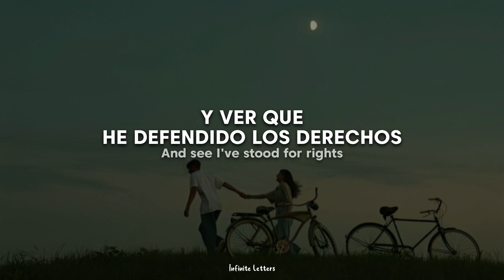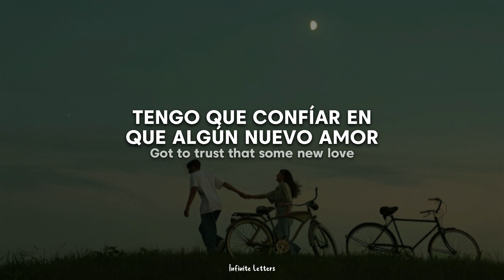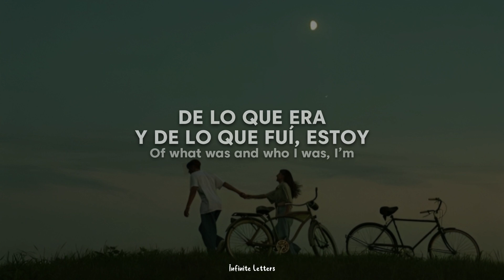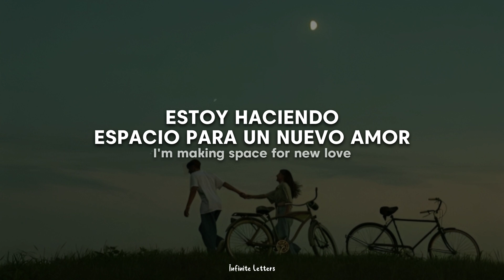Ziggy Alberts - New Love (Traducida al Español + Lyrics)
Lyrics;
Feels like I've been running
For most of my life
Then I've looked up
Seen what has passed me by
Had this dream one early morning
That you walked in when I walked out
Then I woke up

And see I've stood for rights
But lost most the same
Cause my heart just broke
In so many ways
And I fell right from the treetops
And you walked in when I walked out

But if I stay like this what could become
Of everything dear that I have done
Like damming rivers that leads to seas, I've
Got to trust that some new love
Will find its way back back to me
Back back, hey

It feels like I'm still running
Through most of my days
But I know slow and steady
I'm making change
Had this dream that there's one evening
When I call it and good god

And now I sit real quiet
Before going on stage
And though, though my heart broke
And I don't have all the answers
But I know now I can be expressions of love

As sure as rivers that lead to seas, I've
Back back, hey

I'm making change
Of what was and who I was, I’m
I'm making space for new love
For new love to come
I'm making change
I'm making change
Of what was and who I was, I am
I'm making space for
new love
I'm making change
For new love to come, hey

Hey oh
Hey oh
Hey oh

　˚　　　　　　　　　　　　　　　　　　　　　ﾟ　　　　　.